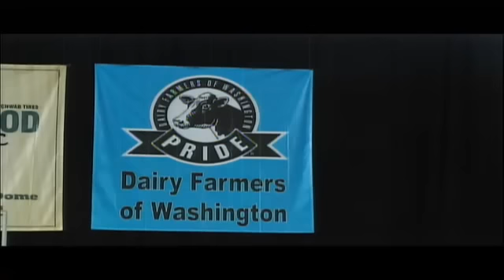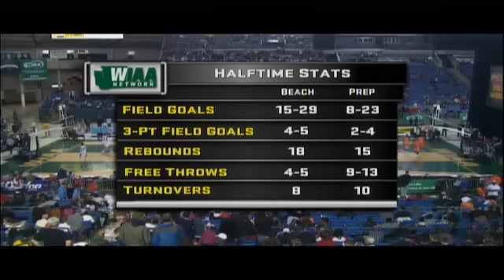2012 WIAA 3A Boys Basketball Championship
Tune in Saturday, March  3, at 10:00 PM EST to see Basketball  Championships LIVE at Tacoma Dome, Tacoma, Washington.

2012 WIAA 3A Boys Basketball Championship between Rainier Beach (26-3) and Seattle Prep (24-5) from the Tacoma Dome in Tacoma, WA

Participants
Rainier Beach HS, Seattle Preparatory

Produced By WIAA